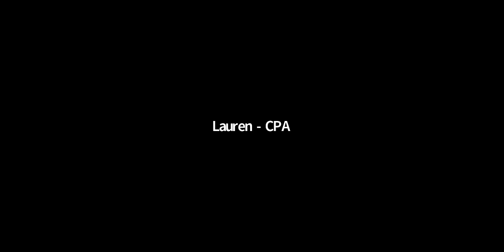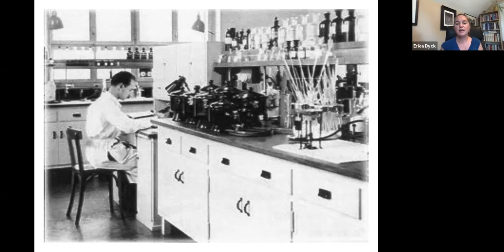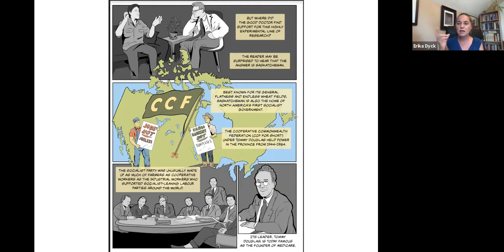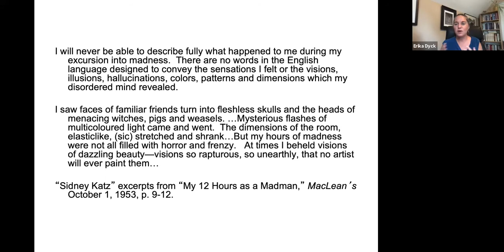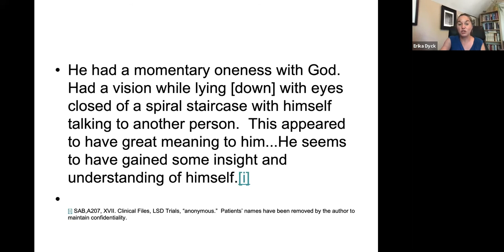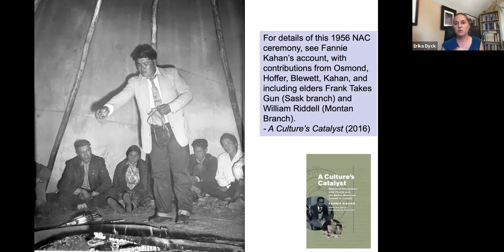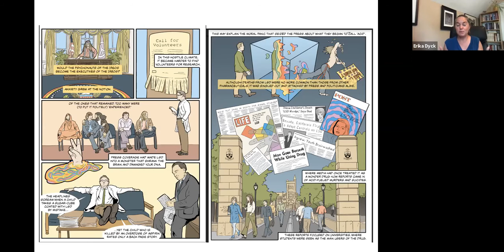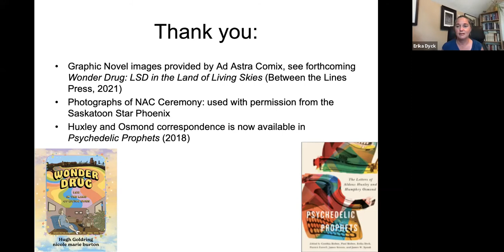Psychedelic History In Canada - Erika Dyck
This event examines some of the historical Canadian trials with LSD, while it remained a legal substance, and considers how the drug and its supporters dealt with challenges, first from the medical community and later from political and moral authorities concerned about the abusive characteristics of the drug.

Erika Dyck is a Professor and a Canada Research Chair in the History of Health & Social Justice. She is the author of several books and is currently co-editing 'A Global History of Psychedelics' (under contract with MIT Press). Erika is also a Board Member of Chacruna Institute for Psychedelic Plants and Associate Director of Chacruna Canada.

Video editor: Braydon Murphy